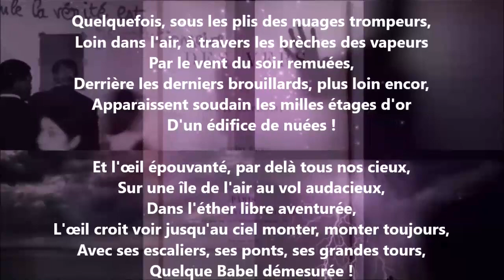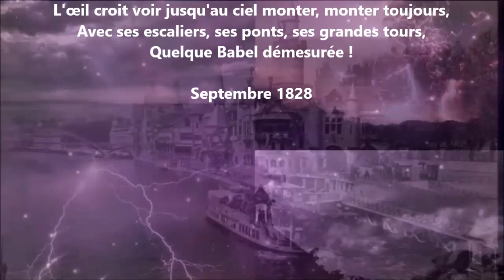Soleils couchants V - Victor Hugo lu par Yvon Jean